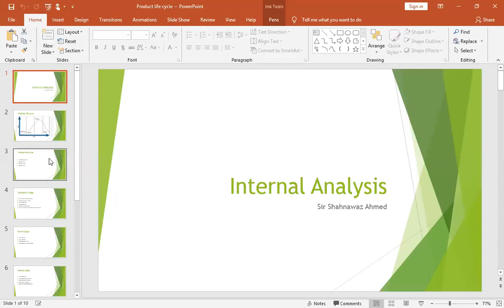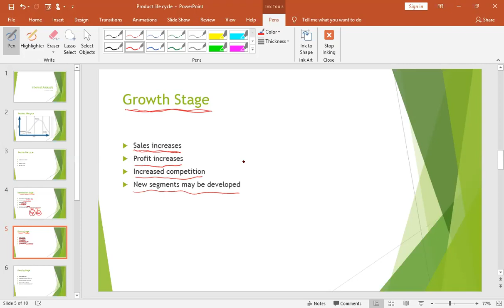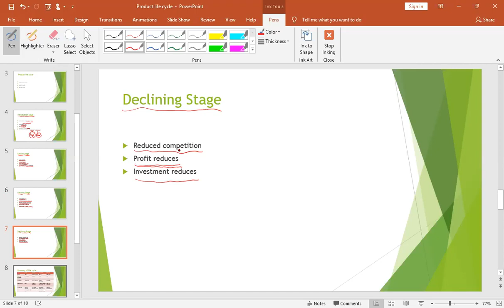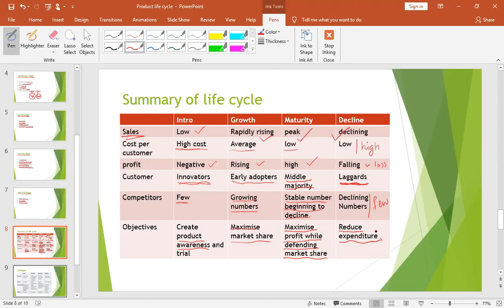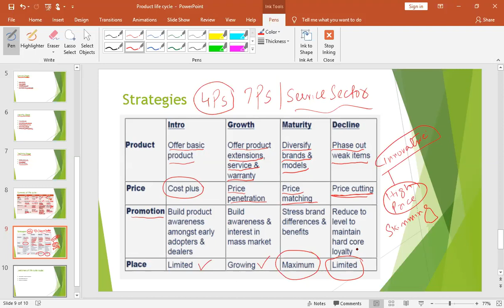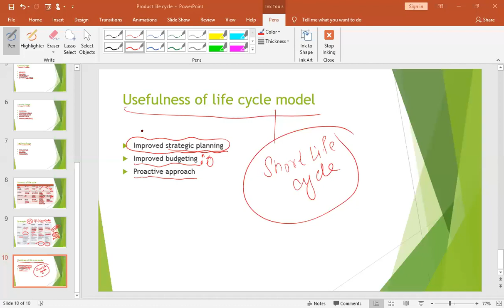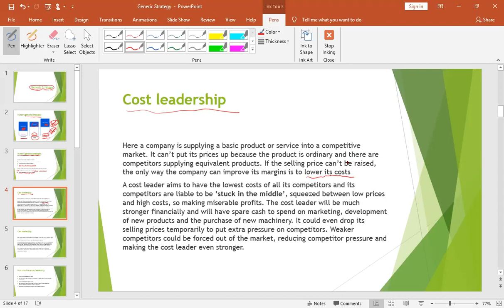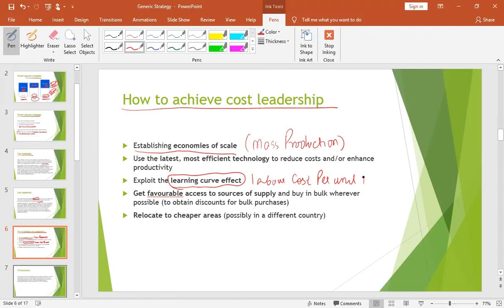Product life cycle & Porter's generic strategy